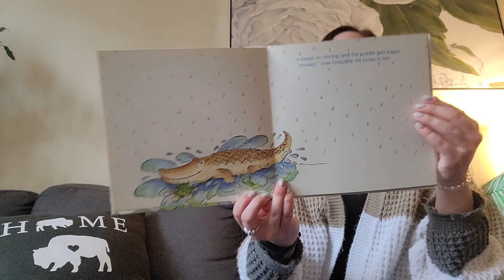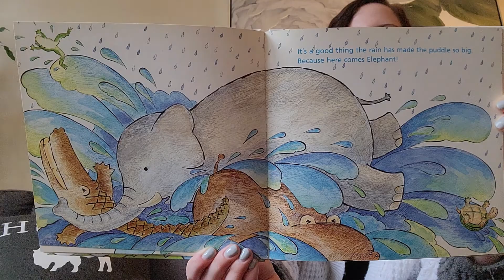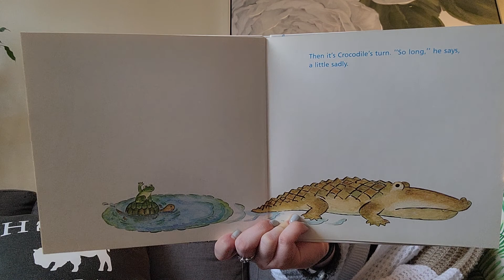The Rainy Day Puddle Read Aloud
The Rainy Day Puddle by Ei Nakabayashi